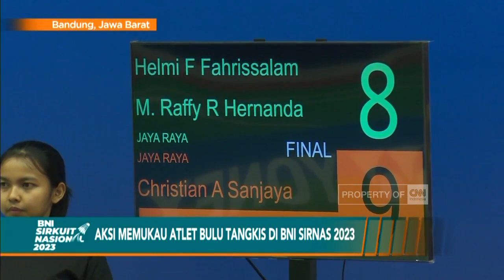Aksi Memukau Atlet Bulu Tangkis Di BNI Sirnas 2023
Sirkuit Nasional atau Sirnas A 2023 seri pertama di kota Bandung, Jawa Barat resmi berakhir.
Partai final didominasi oleh atlet-atlet dari klub bulutangkis kenamaan, yang sudah sering tampil di ajang Sirnas. Target yang disasar ajang ini adalah atlet potensial yang menunjukkan prestasi, yang kelak bisa bergabung ke pelatnas di Cipayung Jakarta Timur.